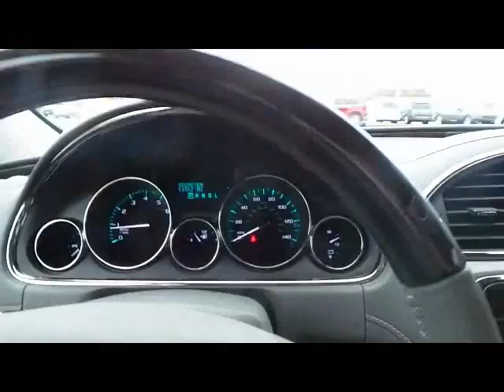Used 2014 Buick Enclave for sale Asa Auto Plaza Jackson, MN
Asa Auto plaza one of the largest dealers in southern and southwest Minnesota Jackson MN used and new cars and trucks northern Iowa look for us for your next purchase of a new or used vehicle